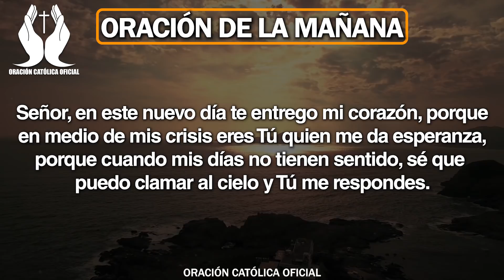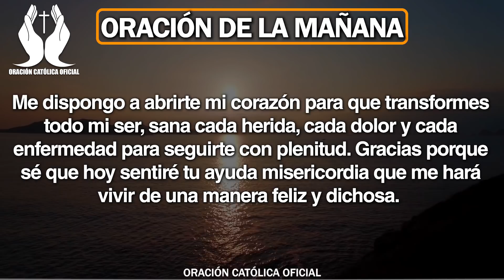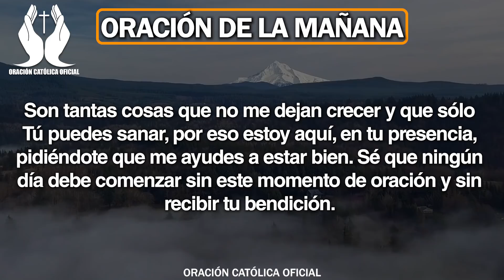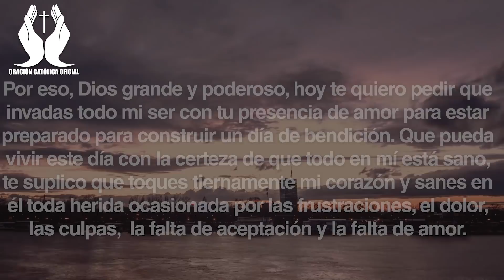Oración de la Mañana de Hoy Jueves 14 de Noviembre de 2019| Oración Católica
Sé mi vida, se mi fuerza, sé todo para mí que necesito de Ti. Toma posesión de mi corazón, pon tu vida en mi vida, sopla ahora y transfórmame.